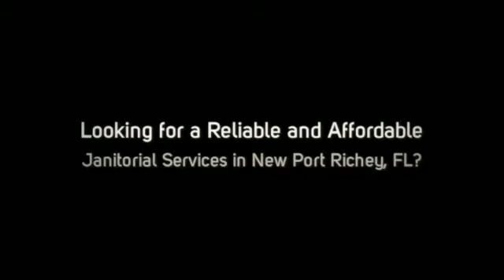Janitorial Services in New Port Richey, FL – Questions To Keep in Mind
Searching for a Local Commercial Cleaning Company and Janitorial Service in New Port Richey?

- Office Buildings
- Restaurants
- Medical Facilities
- Universities
- Schools
- Hotels
- Retail Stores
- Car Dealerships
- Day Care Facilities
- Churches
- Multi-Tenant Buildings
- Class A Office Space
- Financial Institutions

100% Satisfaction Guarantee!

- Janitorial Service
- Janitorial Cleaning
- Floor Cleaning
- Floor Care
- Upholstery Cleaning
- Trash Removal

What Areas in New Port Richey Do We Service?

We Pride Ourselves in Serving Every City and Zip Code in and Around New Port Richey, Florida.

Office Pride of New Port Richey